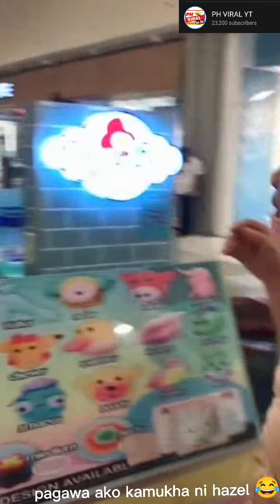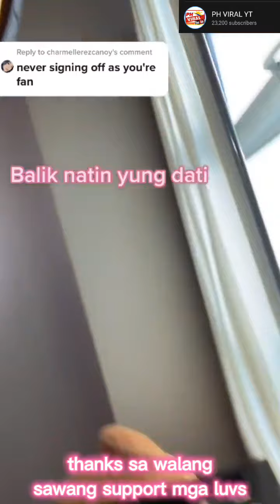AYAW LUMABAN NI BOSS CHOY KAY HAZEL KASI LOVE NYA🥰🥰JMZEL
❤️I LOVE HAZEL AND BOSS CHOY❤️

👉TAG;
boss choy
hazel grace
maasim ta vines
jmzel update
jmzel new vlog
jmzel latest update
jmzel channel
jmzel tiktok
jmzel2021
boss choy update
jmzel official
jmzel sweet moment
jmzel today update
boss choy and hazel grace
Hazel grace and boss choy